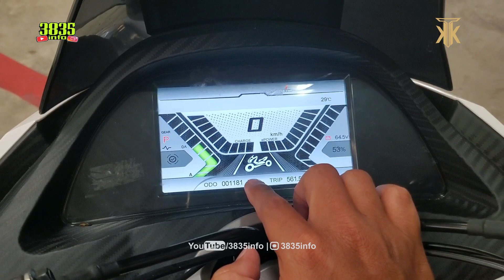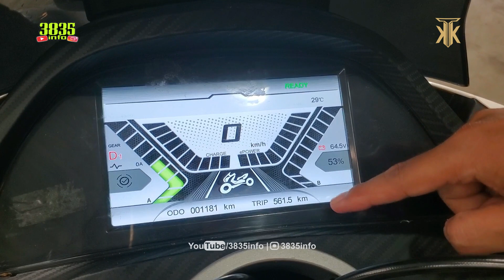JADI BEGINI ❗ MOTOR LISTRIK ALVA ONE 😱 | 3835info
Motor Listrik Alva One review singkat, Ternyata memang berkelas tetapi Harga tak Murah

Dari sisi design beberapa sisi memang identik dengan Honda PCX baik Gen CBU maupun Gen Lokal yang 150cc

metode isi baterai juga posisinya pas mirip banget, Dan satu yang menarik adalah dari sisi bahan baku yang baik

Bagasi Alva One lumayan tetapi tak bisa menampung helm, dan di bagian depan juga ada power outlet jadi bisa nambah daya baterai

Kapasitas Baterai Alva One mampu menempuh jarak hingga 70 km untuk sekali ini selama kurang lebih 4 jam

Harga Alva One di kisaran harga 36 jt an, ini untuk harga Jakarta dan sekitarnya

Harga Alva One di Bali adalah Rp 38 jt an, penasaran sama fitur nya

Fitur Alva One motor listrik antara lain
Connected dengan Hp lewat aplikasi bernama Alva Mobile App
ada GPS location Tracker, battery monitoring, charging location centre, Alva Roadside assistance,